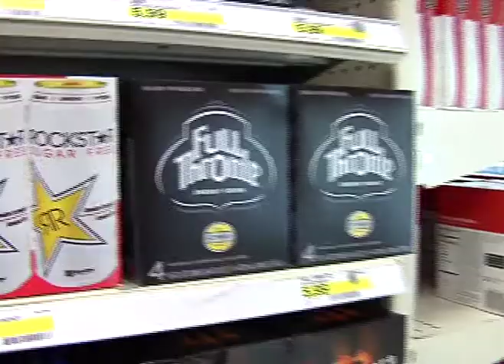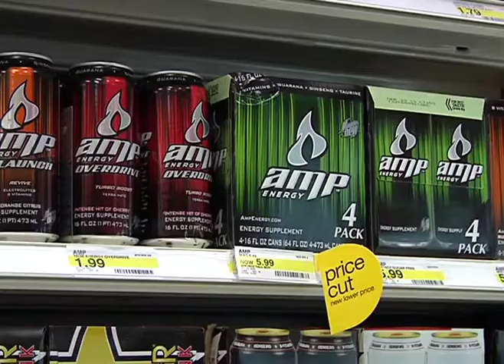UF researchers: Alcohol, energy drinks add up to higher intoxication levels, increased driving risk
Energy drinks, favored among young people for the beverages' caffeine jolt, also play a lead role in several popular alcoholic drinks, such as Red Bull and vodka. But combining alcohol and energy drinks may create a dangerous mix, according to University of Florida research.